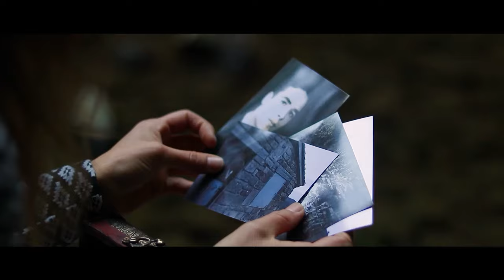WILD - K&D Music - Videoclip Original.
-Videoclip original producido por Spero Lens.

-Lyrics:

I grew up dreaming to be wild like a lion,
and am I wider than a river on november?
All my shadows are whitening all my soul just floats in the darkness.
The music in a boat rescue my life bringing me the eternal misery.

My destiny was written by a watercolor , the same that paints your skin.
I removed my past with the cure of nature and i started living my life , but you...

You started lying about your feelings ,
you wrote a card to all your worries
you screamed when you get the chance ,
and I only want you by my side.

You lied , You cried
That´s life.
You laughed , you enjoyed
and that destroyed my life.

That´s life.
and that destroyed my life. X2

-TRADUCCIÓN

Crecí soñando con ser salvaje como un león.
A caso soy mas caudaloso que un río en noviembre?
Todas mis sombras se fueron aclarando y mi alma flota en la oscuridad.
La música en un bote rescató mi vida,
brindándome la eterna miseria.

Mi destino fue escrito por una acuarela ,
la misma que pintó tu piel.
Borré mi pasado con la cura de la naturaleza y comencé a vivir mi vida ,
pero tú...

Tú comenzaste a mentir sobre tus sentimientos
Tú escribiste una carta a todas tus preocupaciones
Gritaste cuando tuviste oportunidad,
y yo solo te quiero a mi lado.

Tú mentiste , tú lloraste.
Eso es la vida
Tú reíste y disfrutaste,
y eso destruyó la mía.

y eso destruyó la mía. X2

PARTICIPACIONES

-Canción:

Andrea Atrio - Violín
Tomás Monago - Contrabajo
Dori Rivera - Voz
Kilian Iglesias - Guitarra

-Reparto videoclip:

Andreea Larisa Roman
Jaime García González
Victor Martínez Vallejo
Pablo González Lopez

CRÉDITOS

Grabación de audio original a cargo de: Estudios Clip

Videoclip:
Spero Lens : Cámara y montaje
Rubén Carvalho: Cámara
Pablo González : Dron

Facebook - Kilian & Dori